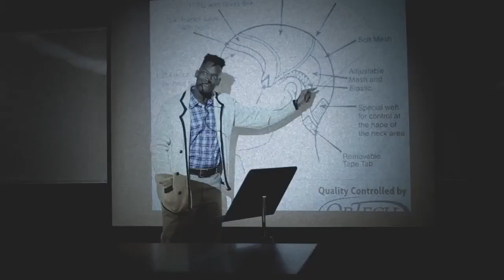Coming Soon to Berlin Nightclub | Zebra Katz & JD Samson